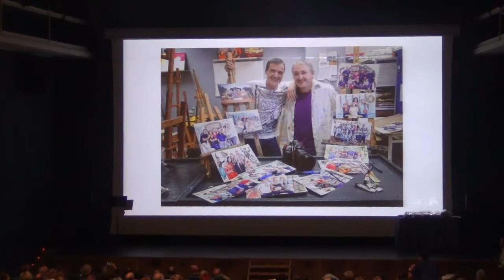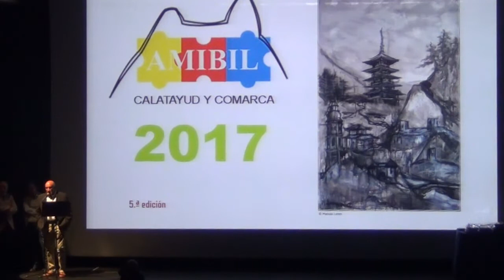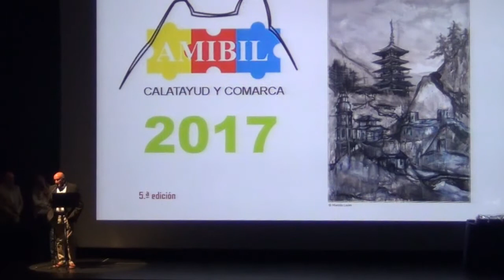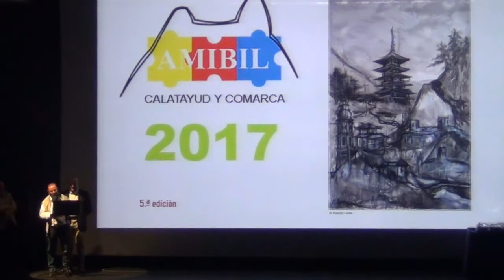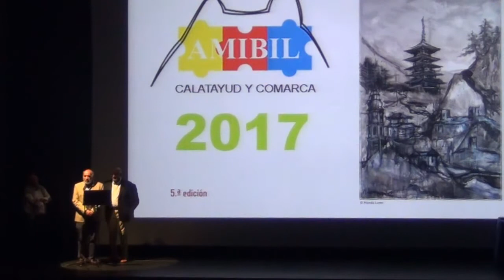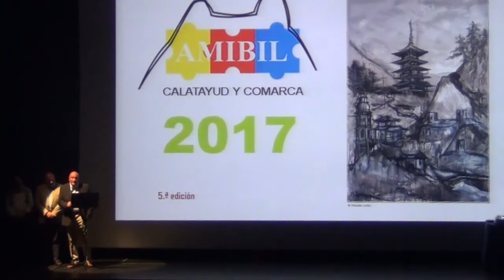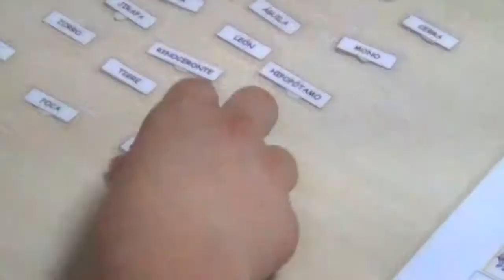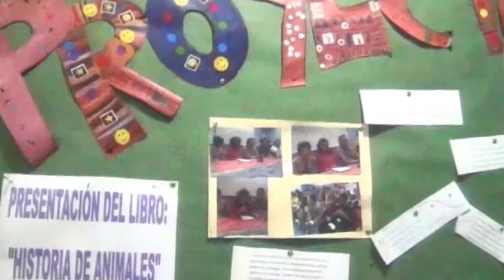Amibil presenta su calendario solidario 2017 - Televisión online Calatayud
Amibil presenta su calendario solidario 2017
Television online Calatayud